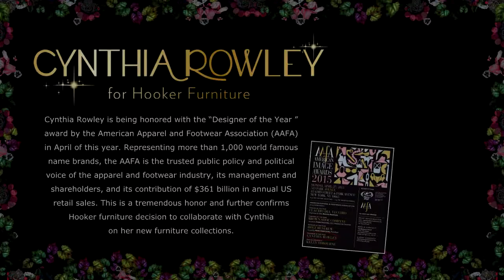ADV VIDEO LAUNCHING CYNTHIA ROWLEY FOR HOOKER FURNITURE @JDC August 11, 2016.